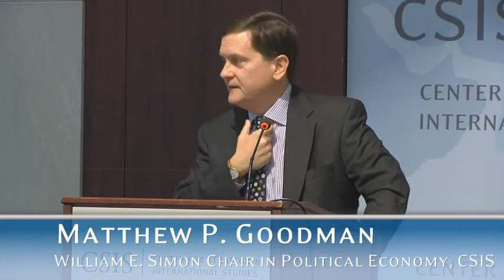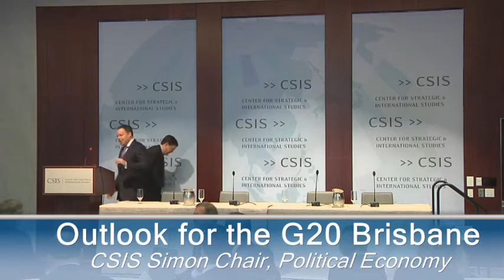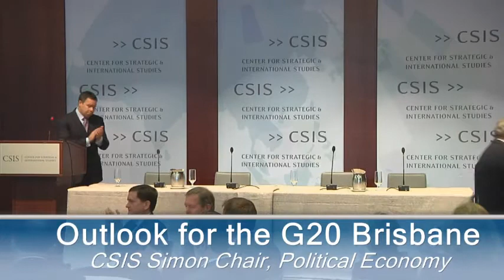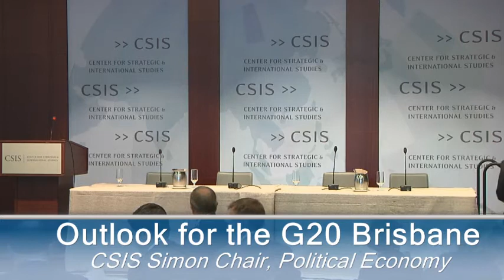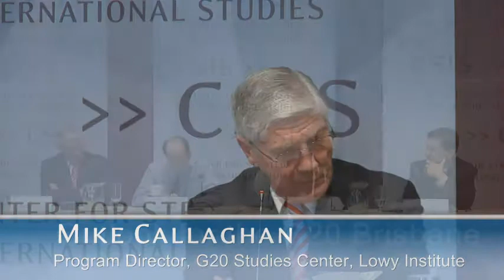Outlook for the G20 Brisbane Summit; Opening Remarks and Panel One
Welcoming Remarks
     Matthew P. Goodman
     William E. Simon Chair in Political Economy, CSIS

Introductory Remarks
      The Honorable Kim Beazley
     Ambassador of the Commonwealth of Australia to the United States

Keynote Address
     Marcus Wallenberg
     Chairman, ICC G20 CEO Advisory Group, and Chairman, Skandinaviska Enskilda Banken         (SEB)

Panel 1: The G-20 Brisbane Agenda
     Mark Sobel
     Deputy Assistant Secretary for International Monetary and Financial Policy, U.S. Department of the Treasury

     Mike Callaghan
     Program Director, G20 Studies Center, Lowy Institute

     Domenico Lombardi
     Director, Global Economy Program, Center for International Governance Innovation (CIGI)

     Matthew P. Goodman (moderator)